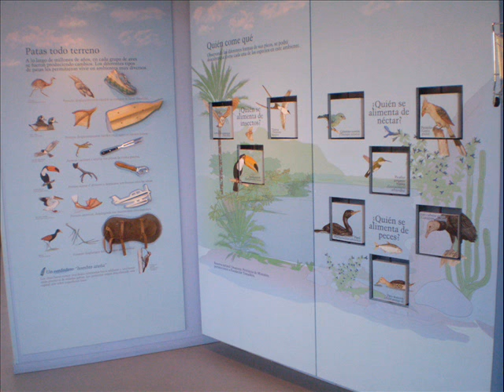TEMAIKEN - 11/10/09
Paseo Familiar